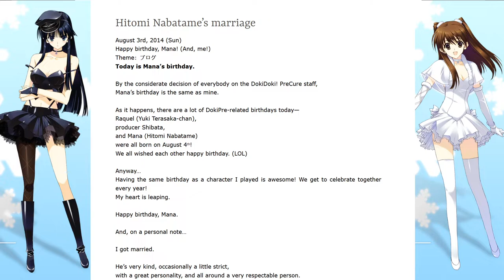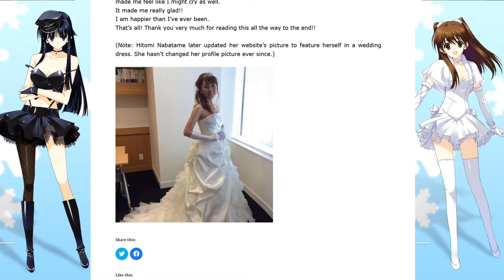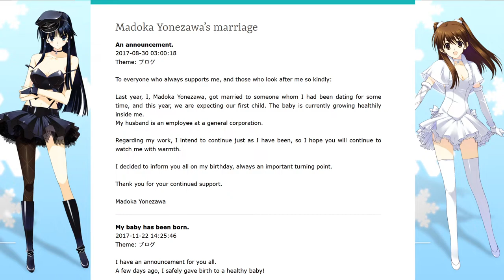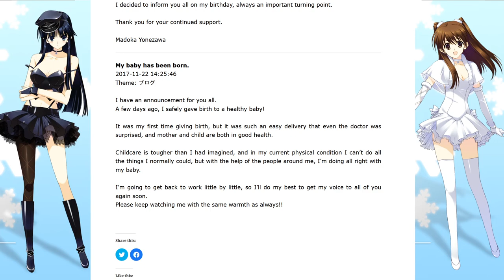Marriage Announcements - Hitomi Nabatame + Madoka Yonezawa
The voice actresses behind Touma Kazusa and Ogiso Setsuna have announced their marriages, so let's read their blog posts concerning them^^